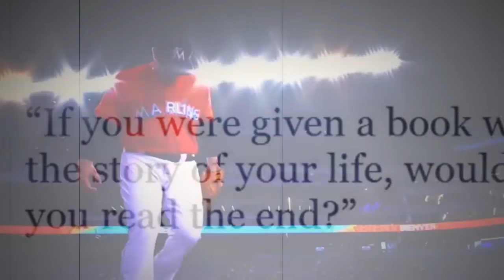JOSE FERNANDEZ CAREER HIGHLIGHTS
JOSE FERNANDEZ #16 MIAMI MARLINS RIP